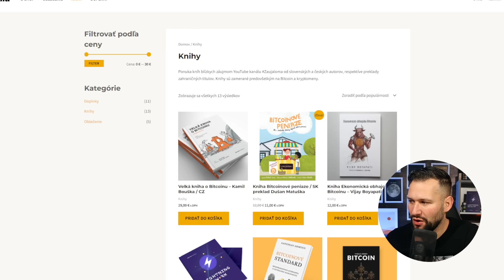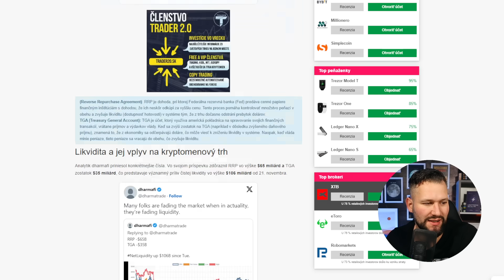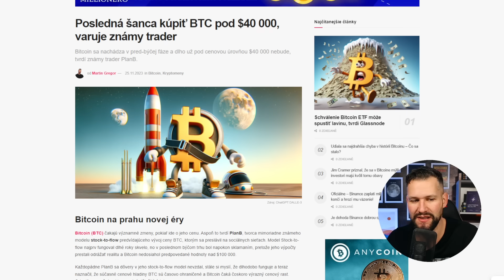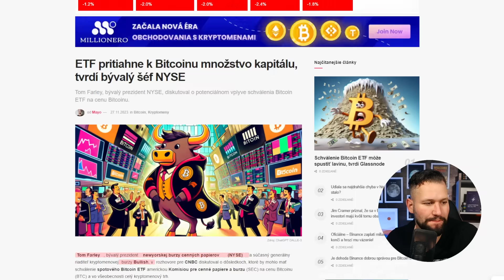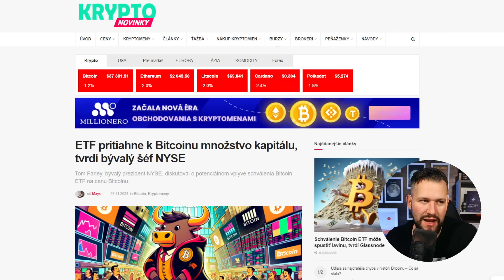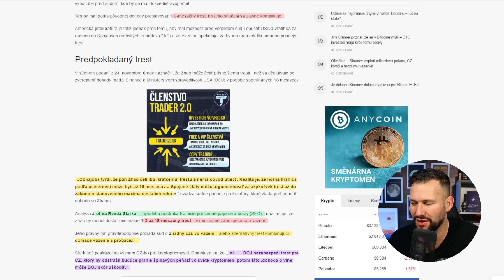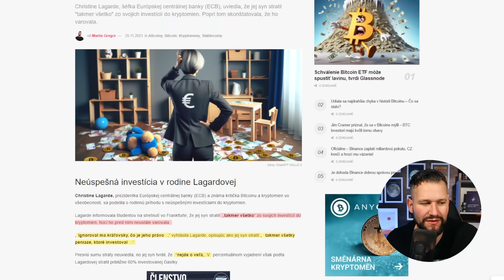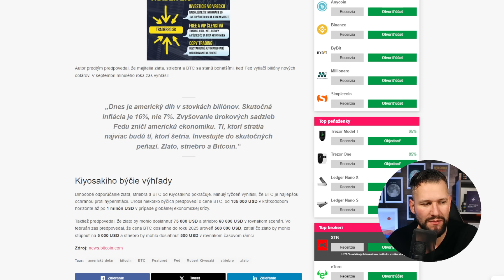Sledujte tieto toky, varuje Hayes 🚨 Začne BTC čoskoro rásť?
Arthur Hayes upozorňuje na dôležité toky likvidity, ktoré môžu byť významné aj pre Bitcoin. PlanB si myslí, že Bitcoin už pod cenou $40 000 dlho nekúpime a Christine Lagardová, šéfka ECB, uviedla, že jej syn nevýhodne investoval do kryptomien, hoci ho od toho odrádzala.

 (bonusové materialy)

LNURL1DP68GURN8GHJ7AMPD3KX2APWWPSHYCTVV4KXU6TSDAKXJUEWVDAZ7MRWW4EXCUP0V9CXJTMKXYHKCMN4WFKZ7VFSXY6QW75TKR

bc1qkhctryj5grhjxq9ev7e50y2gmleh9edw2n7mvu

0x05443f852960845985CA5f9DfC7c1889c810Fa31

MEP6rVHCFVw5Xs1AUuBRixrfbGkSagnnYr

Cardano (ADA):

addr1qy4p6q05sdk553rtfqlw53tqwfrt3s3v4cteqx6ssua0awserfh7p7fkcufasxqg47jwcghq0x5w7ca6jdkjcvckv9xqhvxkff

b) Bybit (zľava 20% prvý mesiac na poplatky)